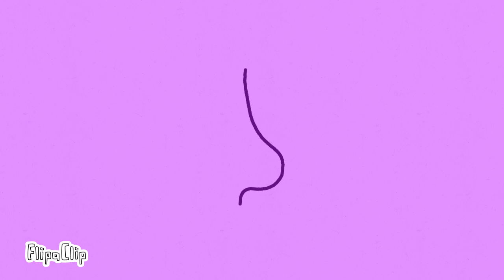Meme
If this gets more than 100 views I'm gonna drink air